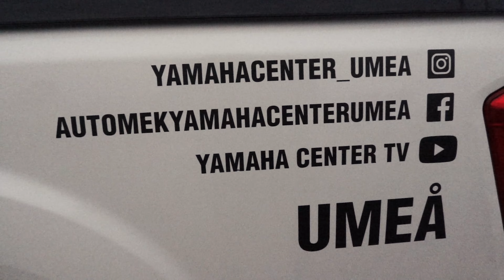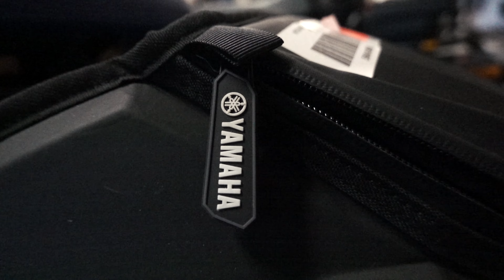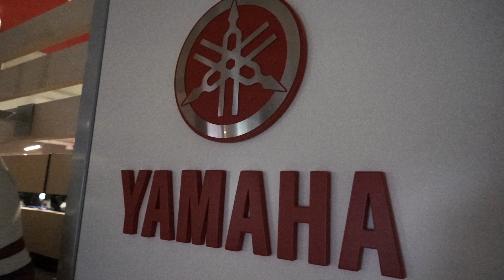Snöskoterns dag 2023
I slutet av oktober är dagen som alla skoterälskare har väntat på och symboliserar starten av en ny säsong! Häng med på Yamaha Center i Umeå när vi slår upp dörrarna för snöskoterns dag! Vi vill tacka alla besökare och deltagare som gjorde detta till en fantastiskt trevlig dag!